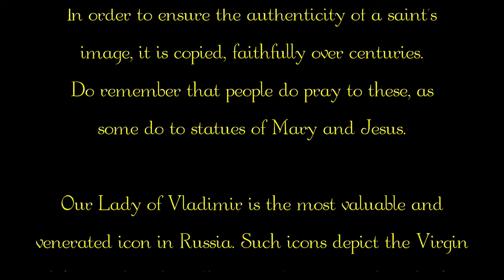The Complete Louvre Part 10: The Grand Gallery & Greek and Russian Icons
Take a short tour of The Louvre's smallest gallery.

What is an icon?

In order to ensure the authenticity of a saint’s image, it is copied, faithfully over centuries. Do remember that people pray to these, as some do to statues of Mary and Jesus.

Our Lady of Vladimir is the most valuable and venerated icon in Russia. It belongs to the famous Eleusa type, one of the most ancient types of Christian icons of the Mother of God. Such icons depict the Virgin Mary with infant Christ nestled against her cheek, hence their other name – The Virgin of Tenderness.

You can see that some take this very seriously.

One of the oldest of The Louvre’s icons, is The Virgin And Child With St. John The Baptist And St. Parakeva by a Greek artist ca. 1400. A Cretin artist painted The Apostles Peter and Paul in the 16th century. The Virgin And Child Between St. Cyriac And St. George was painted in the 16th century by a Cretan artist.

A Russian artist painted this Virgin Of Tenderness in the 16th century. This Crucifixion was painted in the 16th century by a Russian from Novgorod. St. Simon Stylites was painted by a Russian in the 16th century.

A Russian painter’s 16th century The Virgin And Child known as Georgian Virgin. This Last Judgement was painted by a Russian in the 17th century. Scenes From The Life Of St. Zosimus And St. Mary Of Egypt was painted in the 17th century by a Russian.